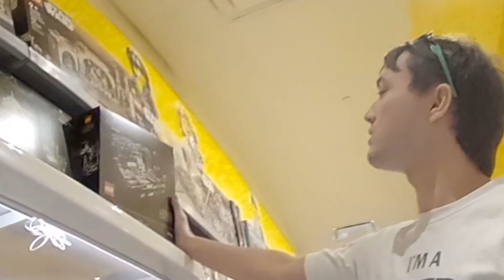St. Johns Town Center w/ Chinesebagelkid VLOG | 2-7-23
lego land